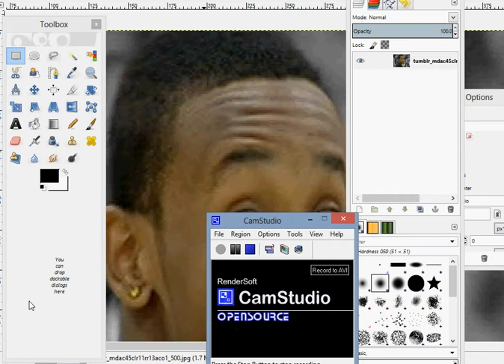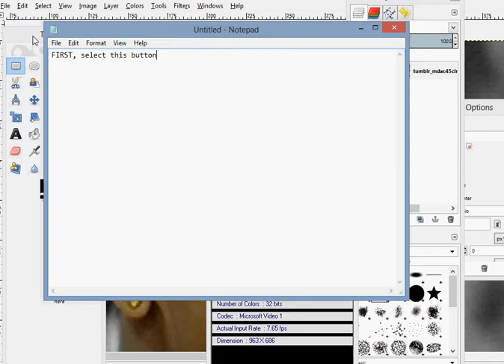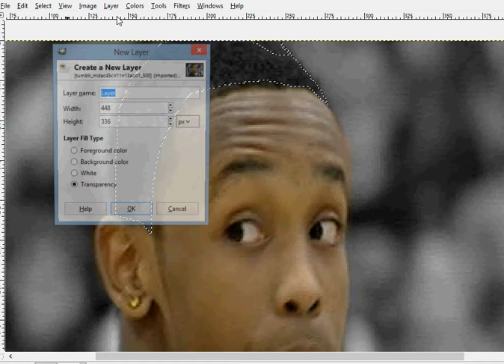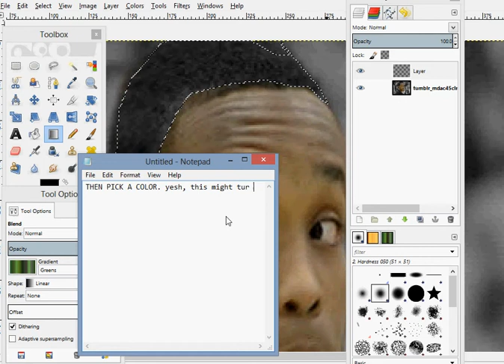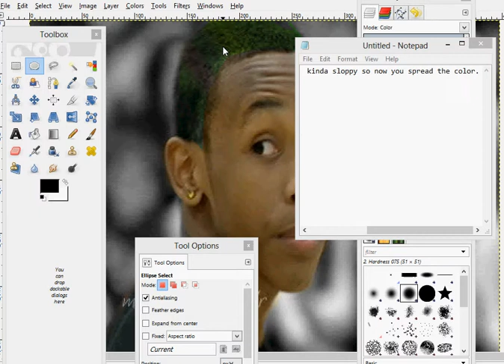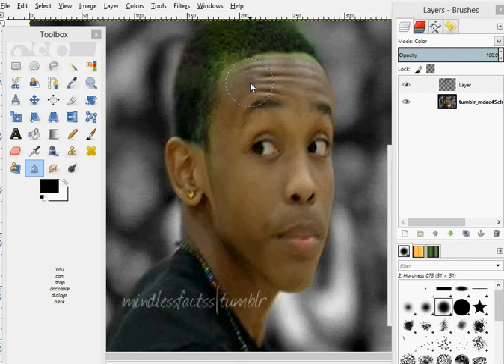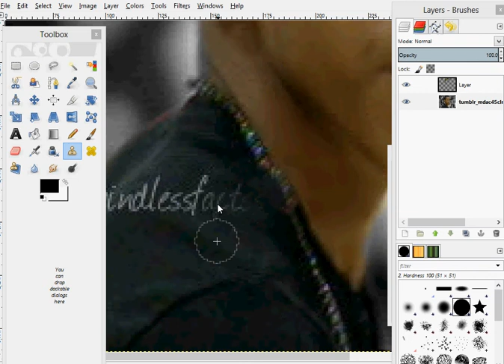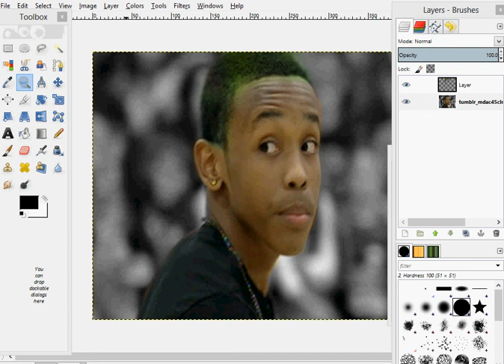Gimp 2.6: How to change hair color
easy once you practice.